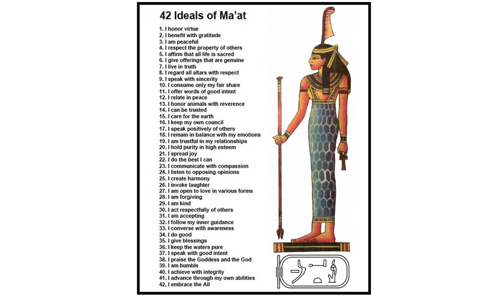42 Ideals of Ma'at